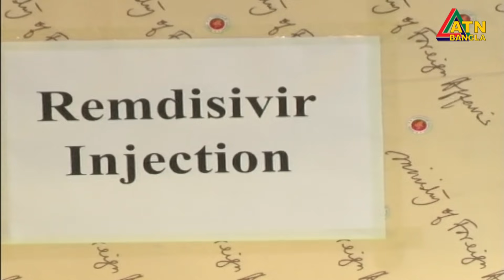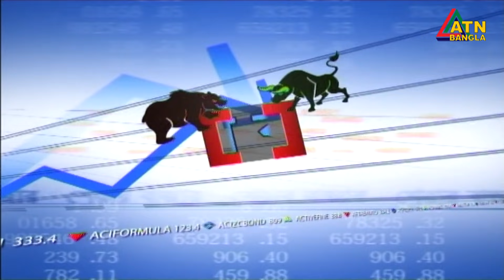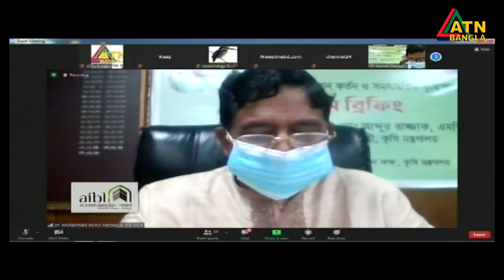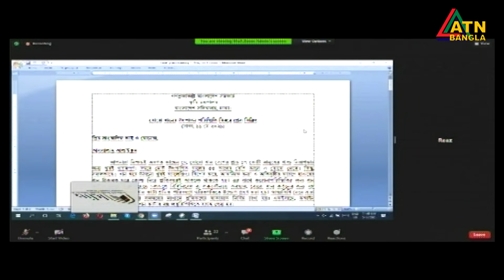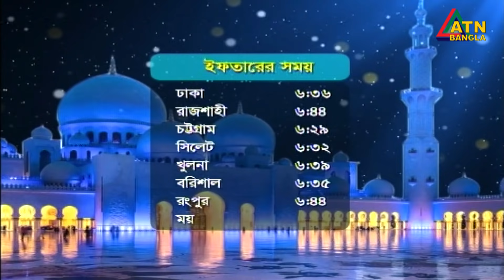এটিএন বাংলা দুপুর ২ টার সংবাদ । 11.05.2021 | ATN Bangla News